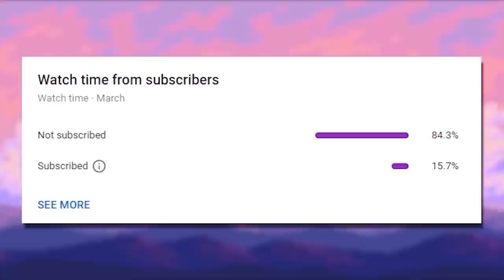SCP Containment Breach Plush - SCP-096 The "Shy Guy"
The main Five Nights at Freddy's series consists of horror-themed video games in which the player is usually a night-time employee at a location connected with Freddy Fazbear's Pizza, a fictional children's restaurant similar to Chuck E. Cheese's and ShowBiz Pizza. I use those same characters in plush form and take them on new adventures full of mystery and fun!